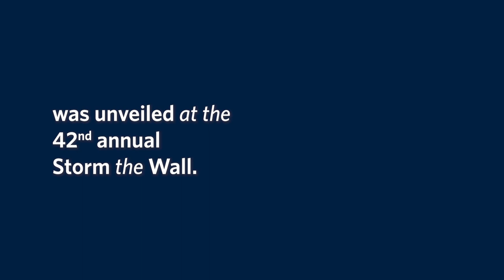Thunderbird Takes Flight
Strengthening UBC’s relationship with the xʷməθkʷəy̓əm (Musqueam) band on whose ancestral lands its Point Grey campus is situated on has been a major commitment in recent years. In late 2021, UBC’s Athletics and Recreation department initiated a project in partnership with Musqueam to develop an art piece that reflected the Musqueam story of UBC’s sports nickname, the Thunderbirds.

The more than year long process started with over a dozen concepts submitted by Musqueam artists. A joint group representing Musqueam and UBC pored over the submissions and selected Deanna-Marie Point’s design because of its strong representation of the characteristics of Musqueam art and dynamic presentation of the Thunderbird.